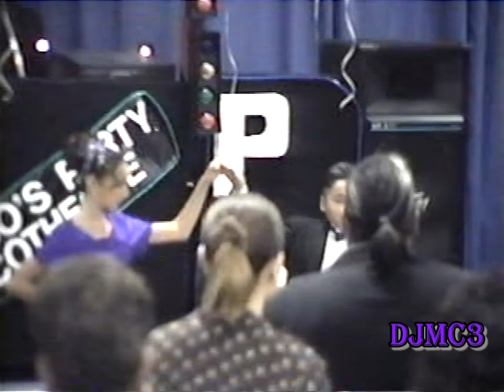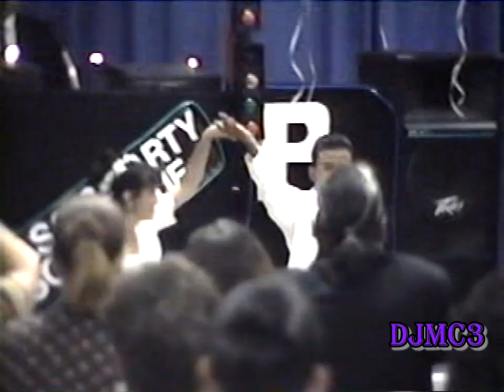Magali's Sweet 15 (El Paso Tx) P1